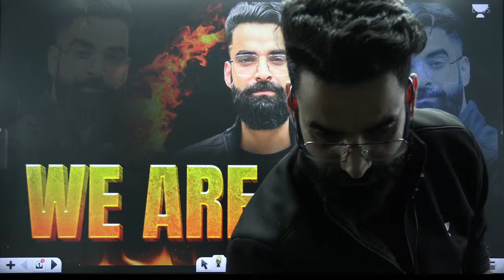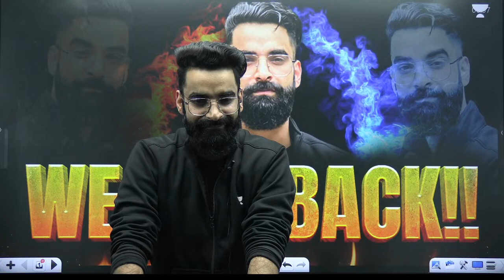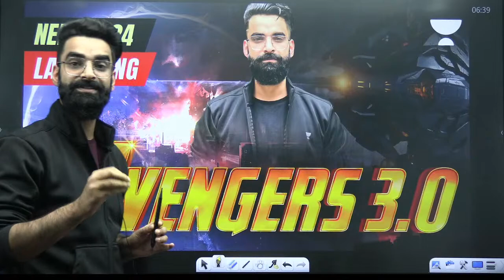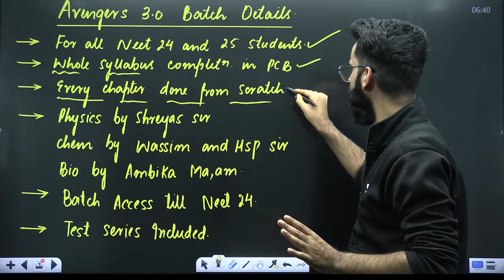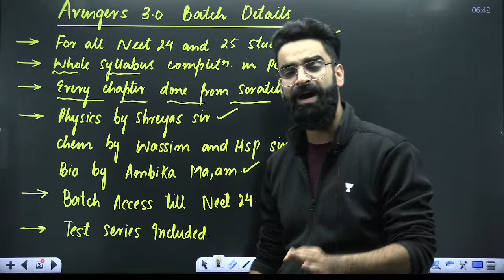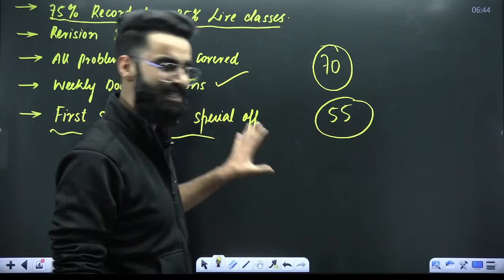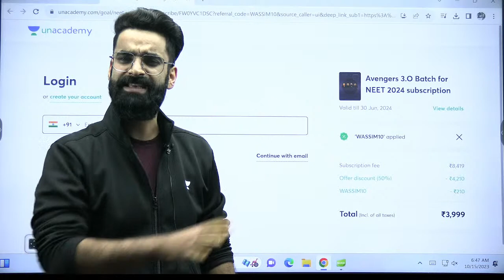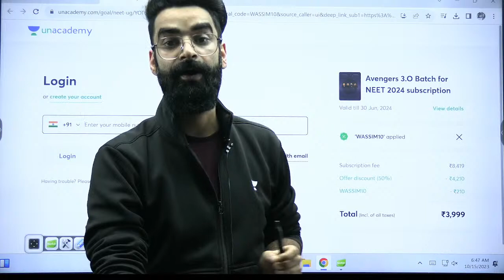We Are Back!! Big Announcement for NEET 2024 | Wassim Bhat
If you're aiming to be a doctor, then you need to be aware of the NEET examination. He also makes an important announcement about the examination, which will definitely excite candidates and stakeholders interested in the NEET process.

➤ Use Code ''WASSIM10'', Unlock FREE Special Classes on our platform, & also Get Exciting off on your Subscription today.